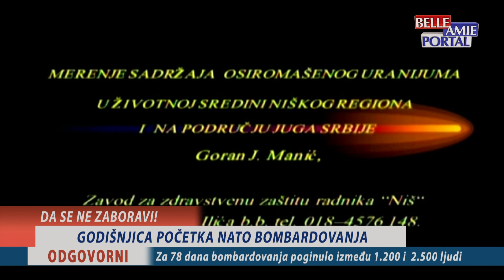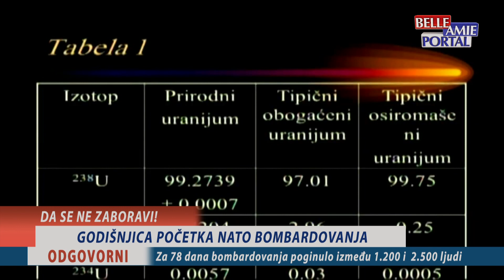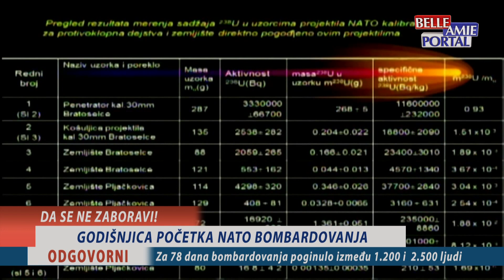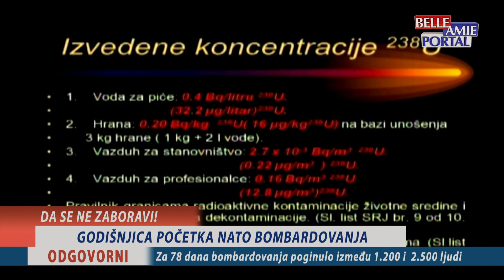Odgovorni 24.03.2024. - GODIŠNJICA POČETKA NATO BOMBARDOVANJA